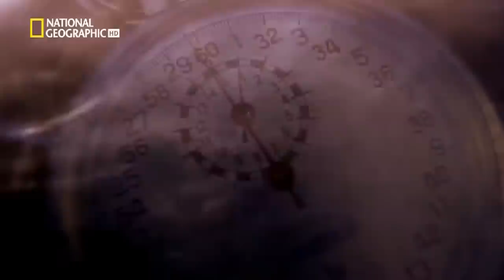Lisede Nasıl Arkadaşlık Kurmalıyım? 9.Sınıflarla Soru Cevap 👉🏻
Herkese Merhaba, 🥰
Lise başlıyor! Rehberlik hocamız Osman Hoca'ya lise hakkında merak ettiklerimizi sorduk. Bakalım hocamız bize neler anlatacak. İyi seyirler!